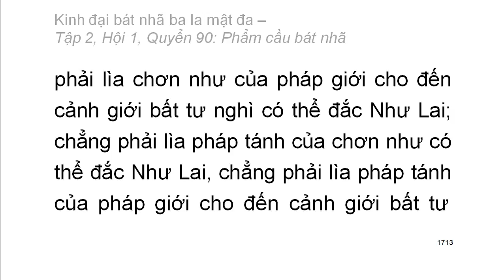600 quyển Kinh Đại Bát Nhã Ba La Mật Đa: Quyển .../600 (tiếp) (đọc lần 2)